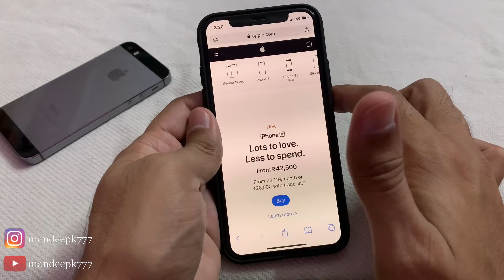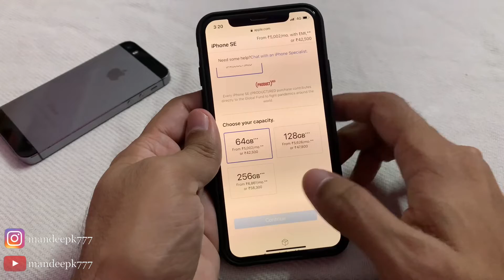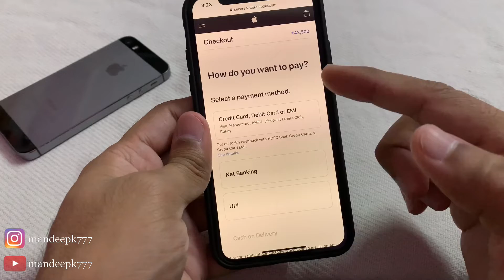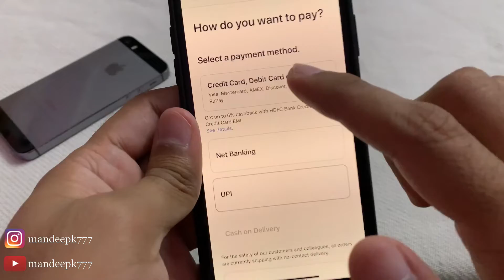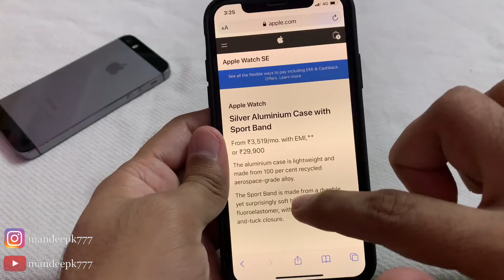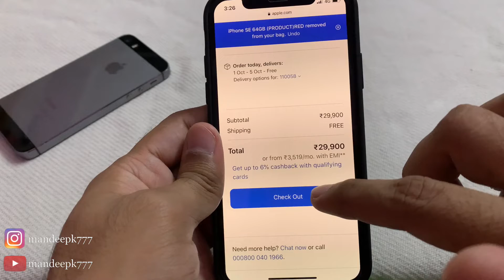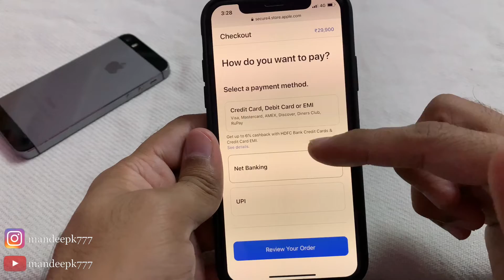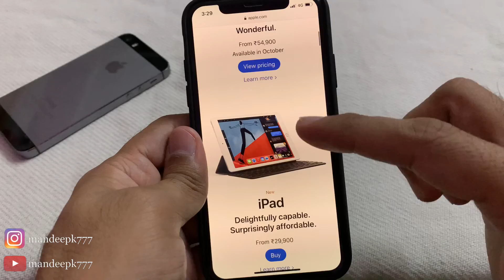Apple’s online India store Buying Guide by Mandeep Kumar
hey Guys
Finally Apple Online Store India me ho gya h start.
To kis tarah se aap kr skte hain apne order place Online Apple store pr.
Aaj ki video me hum krenge use k baare me baat.
To agr ye video apko Useful lge to pls ise like kre or share kre apne Friends se.